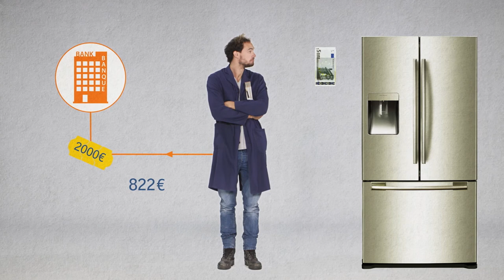Solvabilität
Nehmen wir an, du bekommst ein Gehalt und hast einen Kredit aufgenommen, um dir einen tollen Kühlschrank im Wert von 2000 Euro zu kaufen.
Du hast den Kredit noch nicht vollständig zurückgezahlt und schuldest noch 1000 Euro.
Nehmen wir an, dass dein Kühlschrank nicht mehr funktioniert und die Garantie nicht mehr gilt.
Wenn er nicht zu reparieren ist, ist dein Kühlschrank nichts mehr wert. Ein herber Verlust für dich, umso mehr, da du deinen Kredit weiter abbezahlen musst.
Da hast du leider Pech gehabt!
Zum Glück hast du gerade genug gespart, um einen neuen Kühlschrank kaufen und den Kredit mit deinem Gehalt zurückzahlen zu können.
Ja, zum Glück! Du kannst deinen Verlust mit deinem Geld decken.
Du bist also „zahlungsfähig“, wie man sagt.
Zahlungsfähig sein bedeutet, dass man seinen Verlust mit seinem Eigentum decken kann.
Und heute, glaubst du, dass du zahlungsfähig bist?